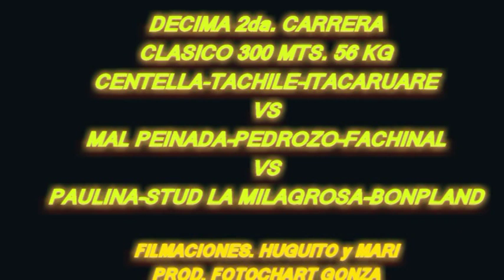PAULINA Club Hípico Don Arturo Bonpland Mnes 25 06 23